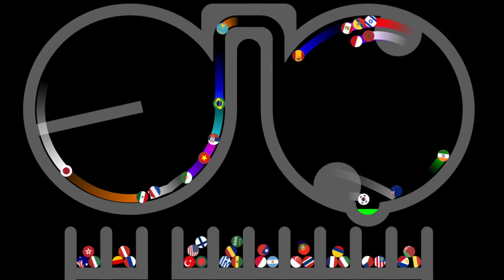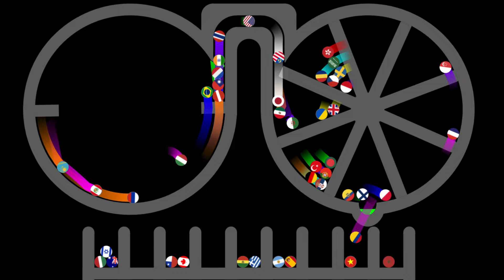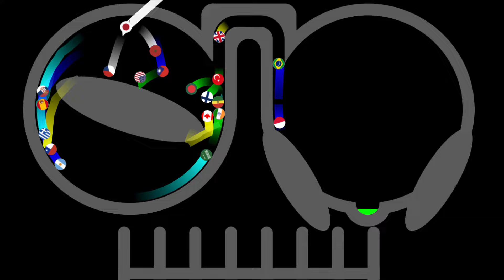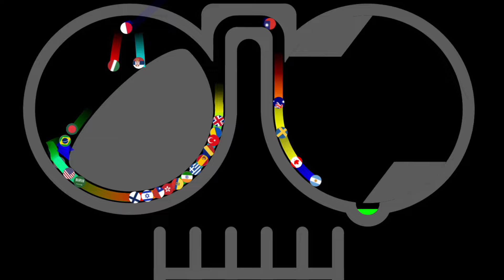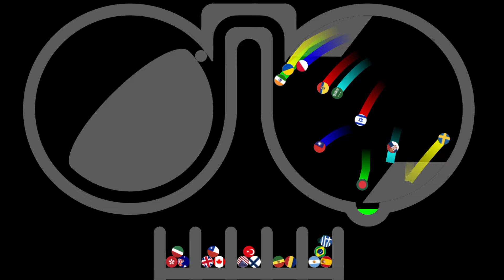Team Elimination - Country Marble Race #3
50 Countries will be split into 10 different teams in this team elimination marble race. Whichever team finishes last on each course will be eliminated!